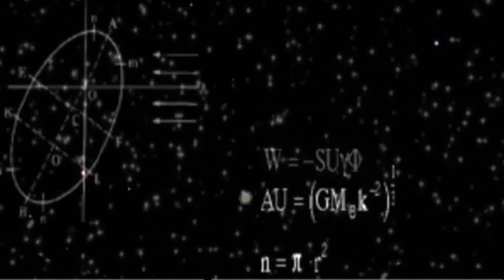Minecartf: Mundo wtf BOSS + EPIC FAIL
No te pierdas este capitulazo de mundo wtf. Dos bosses y un epic fail de esos de los buenos xDDD